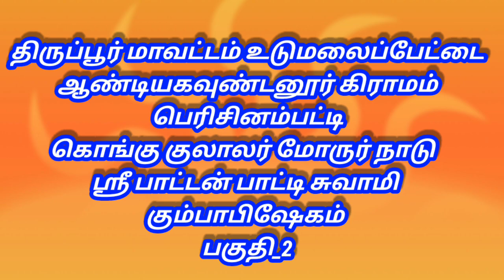கொங்கு குலாலர் மோருர்நாடு ஸ்ரீபாட்டன் பாட்டி சுவாமி மகா கும்பாபிஷேகம் நாள்:12/02/2023 பகுதி_2#kpn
திருப்பூர் மாவட்டம் உடுமலைப்பேட்டை ஆண்டியகவுண்டனூர் கிராமம் பெரிசினம்பட்டி
கொங்கு குலாலர் மோருர் நாடு குடிமக்களுக்கு குலதெய்வமாக விளங்கும் ஸ்ரீ பாட்டன் பாட்டி சுவாமி மற்றும் பல்வேறு தெய்வங்களுக்கு தை மாதம் 29 ஆம் நாள்  12/02/2023 அன்று காலை 7:45 மணிக்கு மேல் 8:30 மணிக்குள் மகா கும்பாபிஷேகமானது வெகு சிறப்பாக நடைபெற உள்ளது அதே சமயம் தாய்மார்கள் மாமன்மார்கள் பிறந்த வீட்டுப் பெண்கள் என அனைவரும் கலந்து கொண்டு ஸ்ரீ பாட்டன் பாட்டி சுவாமி அருள் பெறுமாறு வருக வருக என வரவேற்கிறோம்

மோருர் நாடு  கோவில் வீட்டு நிர்வாகம் மற்றும் மோருர் நாடு இளைஞர்கர் அணி

கோவில் நிர்வாகத்திற்கும் குடி மக்களுக்கும் மற்றும் மோரூர் நாடு இளைஞர் அணிக்கும் எங்களது Kongukulalar KPN 03 You Tube சேனலில் சார்பாக மனமார்ந்த நன்றியை தெரிவித்துக் கொள்கிறோம்